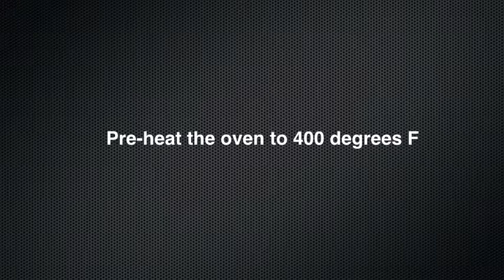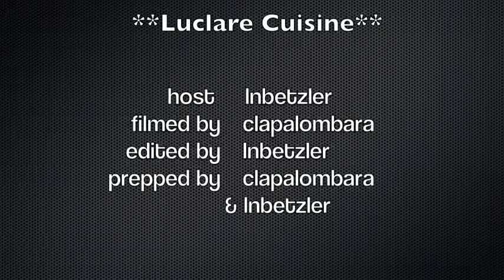Polish Stuffed Tomatoes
It's tomato season so here is a delicious dish, Polish Stuffed Tomatoes. It's tomato stuffed with either ham, polish sausage or for the vegetarian, mushrooms, topped with cheddar cheese and breadcrumbs. This dish makes great appetizer, side dish, and it's great for a brunch.
Hope you'll give it a try.
Smacznego,
Luci and Clare
luclare cuisine